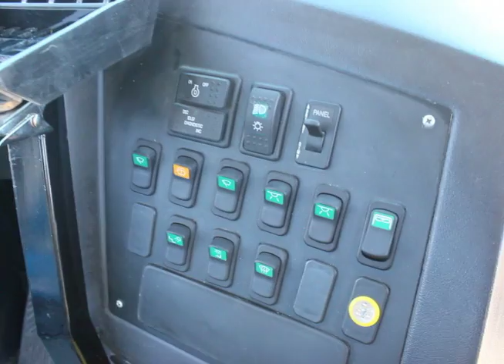Arranca Rutas Modelo